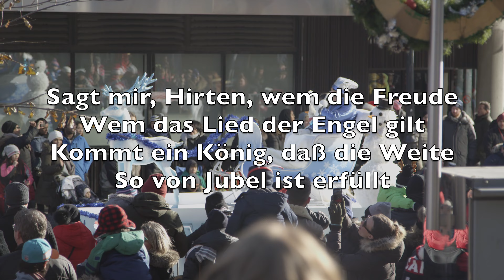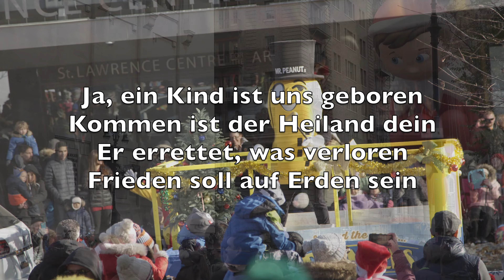Engel Auf Den Feldern Singen (Angels We Have Heard On High) - Karaoke Sopransaxophon Instrumental V2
Engel auf den Feldern singen
Stimmen an ein himmlisch Lied
Und im Widerhall erklingen
Auch die Berge jauchzend mit

Sagt mir, Hirten, wem die Freude
Wem das Lied der Engel gilt
Kommt ein König, daß die Weite
So von Jubel ist erfüllt

Ja, ein Kind ist uns geboren
Kommen ist der Heiland dein
Er errettet, was verloren
Frieden soll auf Erden sein